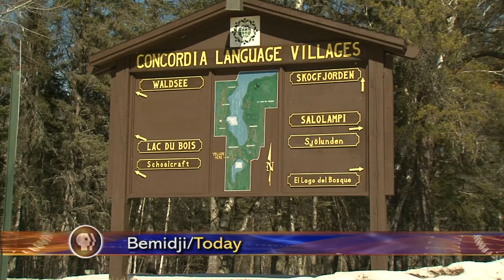Concordia Language Villages Offers Scholarships - Lakeland News at Ten - March 10, 2015